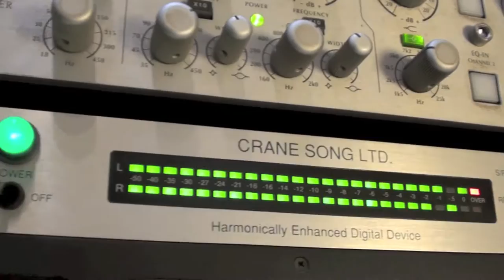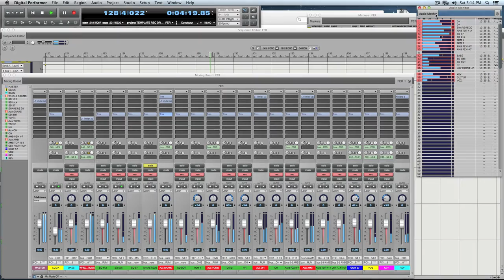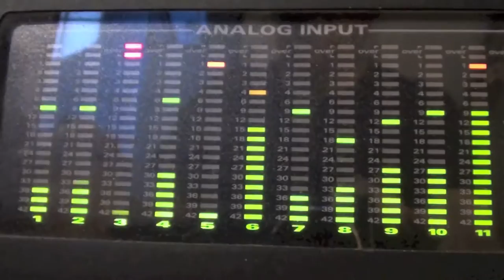grabando baterías con un tremendo tambor Gretsch USA Custom 5x14 solid maple shell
Se recomienda buenos auriculares o sistema de sonido para ver este video.

Good headphones/speakers are recommended when watching this video.